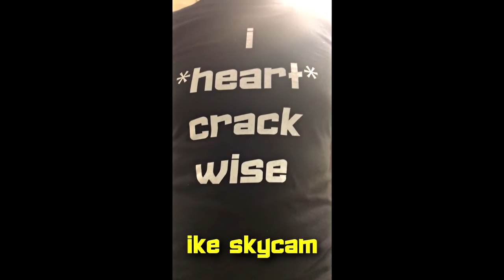Let's talk about number one! Conley's Corner Episode 173 (01.21.22)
Conley's Corner Episode 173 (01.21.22)